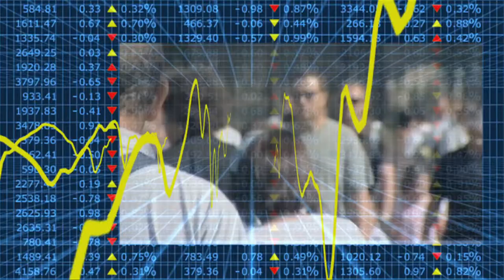Econtrack - Robert Shiller over crises en bubbles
De zienswijze dat financiële markten perfect zijn zoals ze zijn en overheden zich er niet in moeten mengen maakt deze crisis zo extreem stelt Robert Shiller, hoogleraar economie Yale en Nobelprijswinnaar economie 2013.
Shiller stelt dat financiële innovatie noodzakelijk is; de ontwikkeling van financiële principes met een sociaal of democratisch aspect die de bevolking beter dienen.
Robert Shiller gaf de Tinbergenlezing op de Nederlandse Economendag 2013.